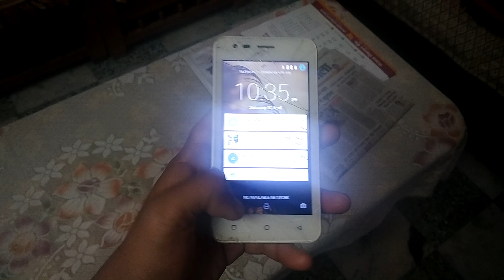dialing 777888999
shitpost